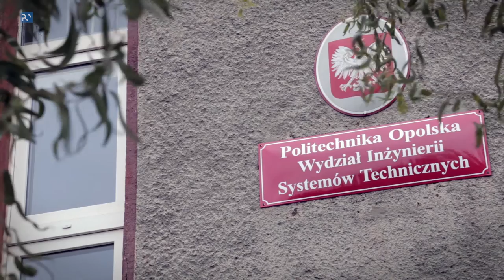Inauguracja Wydziału Inżynierii Systemów Technicznych w Kędzierzynie-Koźlu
Historia otwartego dziś uroczyście, siódmego wydziału Politechniki Opolskiej zaczęła się dokładnie tak, jak historia całej uczelni – od upominającego się o inżynierów przemysłu. Tempo, w jakim wydział powstał, przypomina natomiast taśmę produkcyjną jednego ze 140 kędzierzyńskich zakładów!